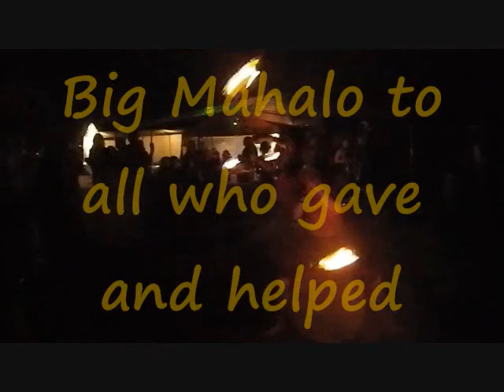RootStock, 1st Annual Reggae Moon Splash 2011.wmv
An Impression of The First Annual Rootstock Reggie Moonsplash. Held on the Hamakua Coast,Big Island, Hawaii.Good Vibes did abound.